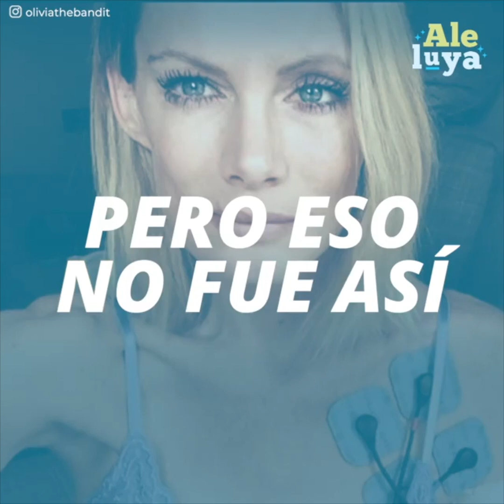La doble de Milla Jovovich perdió más que un brazo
La terrible historia que sufre la doble de acción de Milla Jovovich aún no termina, perdió su brazo por un accidente en pleno rodaje y acusa de “abandono y engaño” por parte de la producción